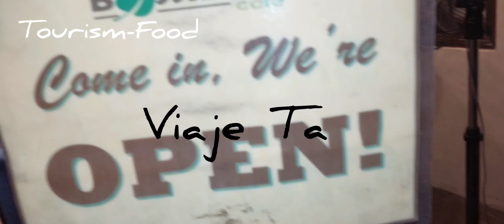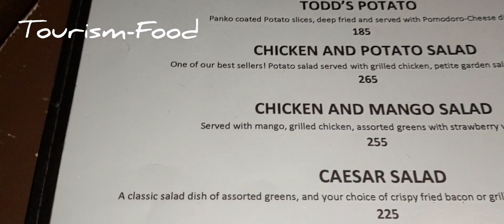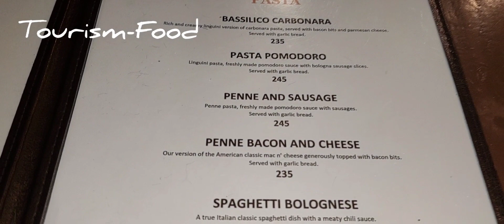Viaje Ta- Vlogspot foodie #5 Big big Burger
Hello mga kaviaje try nyo ang Big Burger diri sa Jaro Iloilo City Located sya sa Jaro Cuartero Iloilo City kad2 na kamu ky worth na worth gd namit ang ila Foods diri gastart sila open 12pm sa udto mga ka viaje tanan nga menus ara naman sa video mga kaviaje salamat kabay makabulig pagd kamu sa ila promote sang namit nila nga resto diri sa City

video editor- youcutvideo editor
musics: